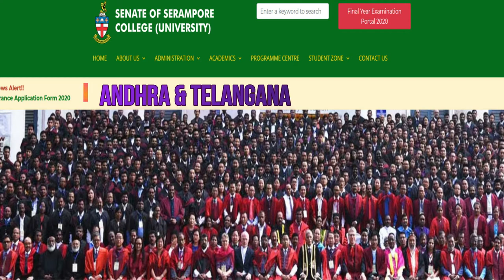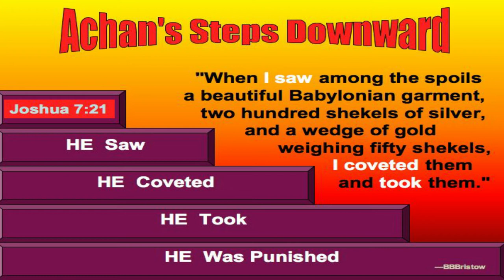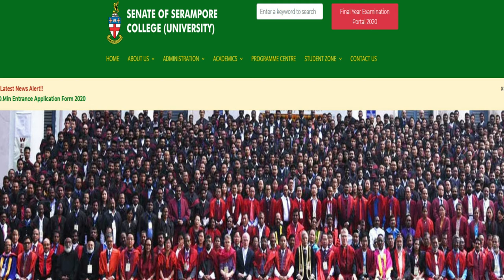Christian Distance Educational College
CCTC Hyderabad is the approved External Examination & Study center for Senate of Serampore College (University).